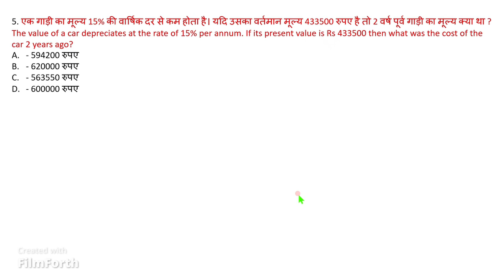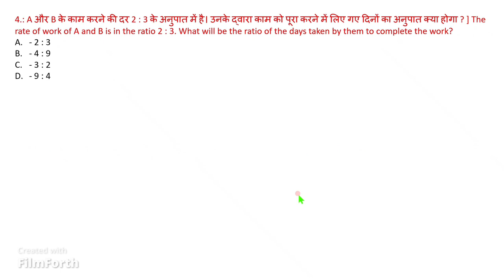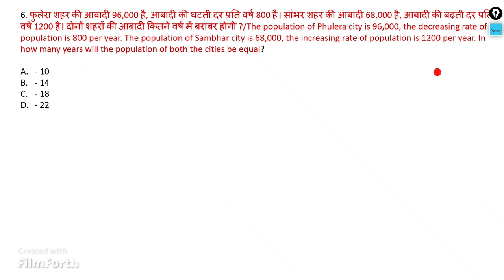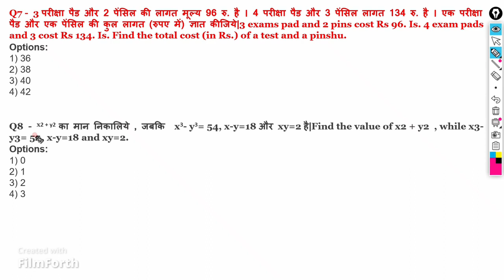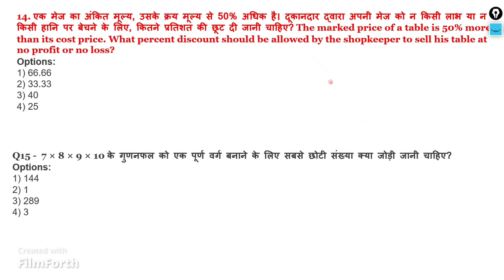BSF HCM & ASI Exam Numerical Aptitude (संख्यात्मक योग्यता )Model question |Set-06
BSF HCM & ASI Exam Numerical Aptitude (संख्यात्मक योग्यता )Model question |
BSF HC(Ministerial) & ASI(Steno) Exam 2022 Model Paper

 Youur query: -

bsf hcm exam 2022
bsf asi exam 2022
bsf hcm exam math model question
bsf asi steno exam math question
bsf head constable ministerial exam 2022
bsf head constable ministerial exam math model question
bsf asi steno  exam math model question
bsf hcm exam  Numerical Aptitude (संख्यात्मक योग्यता )Model question

About This Video: in this video we discussed about bsfhcm and asi steno  exam  Numerical Aptitude (संख्यात्मक योग्यता  math  important question with model set